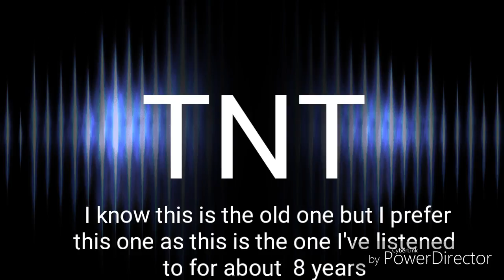TNT Parody of dynamite GMV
I know this is the old one but I like it better!